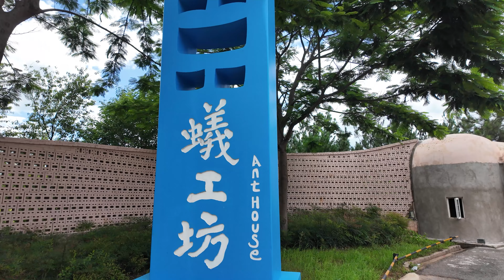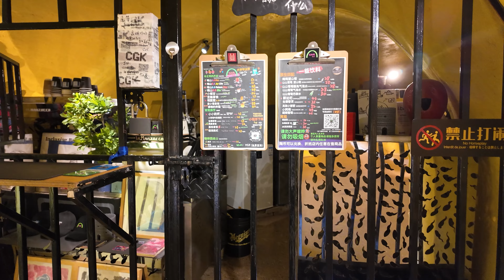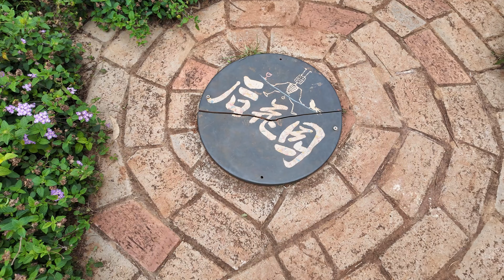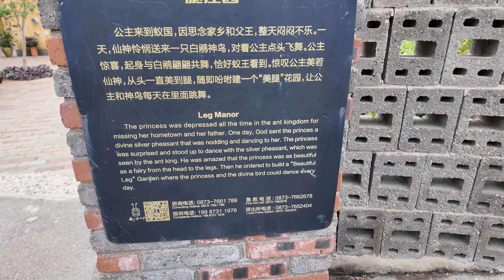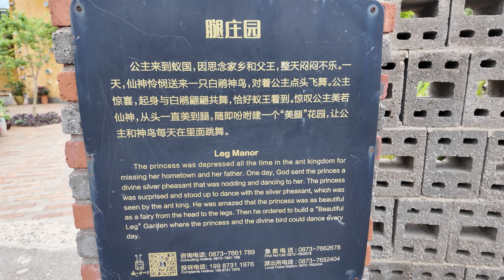An artist uses ant-shaped bricks to build an artistic castle from ruins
Jianshui Ant Workshop is a place full of artistic atmosphere and creativity. Its design and architectural style leave a deep impression on people. This place is an art park with the theme of pottery culture research and development, production and experience.
The architectural style here is unique. It is mainly built with hollow bricks in the shape of colorful ants, full of Mediterranean colors and romantic style. The buildings here have different shapes, from majestic castles to towering spires to circular corridors. Each one is full of artistic sense and imagination. The sunlight shines in through the gaps in the bricks, forming mottled light and shadow, giving people a dreamy and romantic feeling. ‌

Temperature: 28 °C/82.4 °F
Weather: cloudy
Altitude: 1350 meters
Time: 2 p.m.